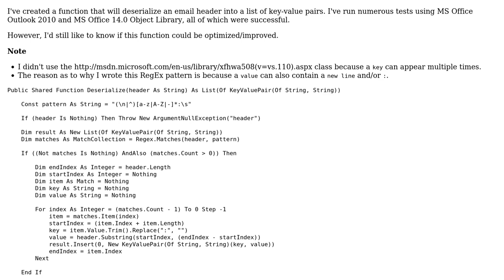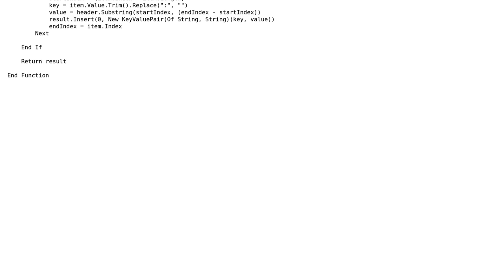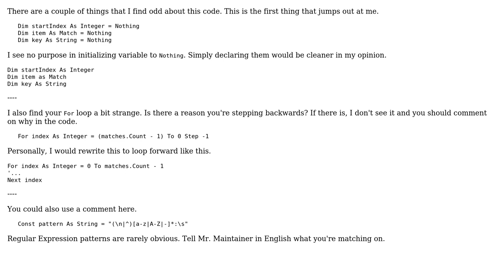Deserialize an email header into key-value pairs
With thanks & praise to God, and with thanks to the many people who have made this project possible! | Content (except music & images) licensed under CC BY-SA | Music | Images & others | With thanks to user RubberDuck user Bjorn-Roger Kringsja and the Stack Exchange Network Trademarks are property of their respective owners. You are responsible for your own actions.